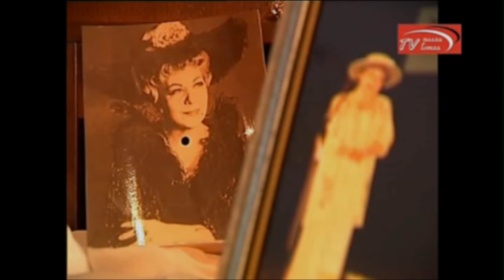Hanka Bielicka - My z Łomży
Krótki film-kompilacja na 101. rocznicę urodzin Hanki Bielickiej.
W tle piosenka "My z Łomży".